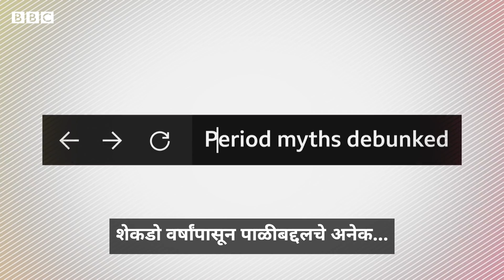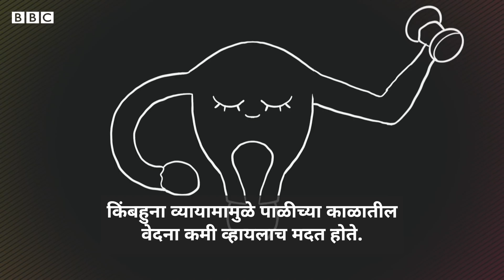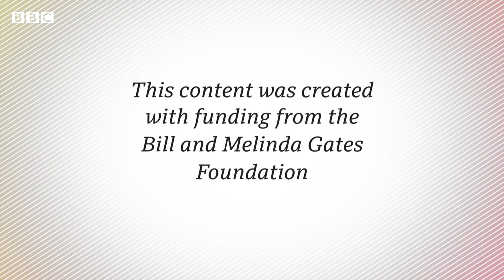Menstrual Hygiene: Periods बद्दल मुलींमध्ये कश्याप्रकारचे गैरमसज आहेत?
शेकडो वर्षांपासून पाळीबद्दलचे अनेक गैरसमज जगभरात प्रचलित आहेत.
काही मजेशीर वाटू शकतात, तर काही विचित्र पण या सगळ्या समज-गैरसमजांमुळे
ज्यांना पाळी होते त्यांना त्रास होऊ शकतो. त्यामुळेच पाळीबद्दल प्रचलित असलेले गैरसमज मोडीत काढण्याचा प्रयत्न केला जातोय